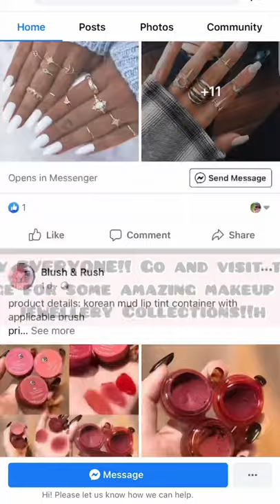LIPSTICK SWATCHES FT. Blush & Rush